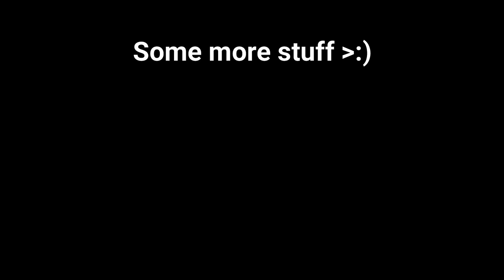Rainbow six round gameplay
(Obs test)
OwO